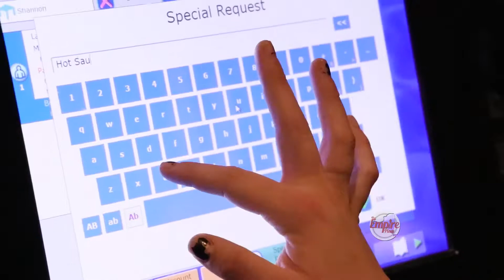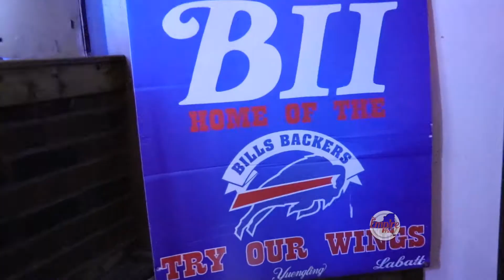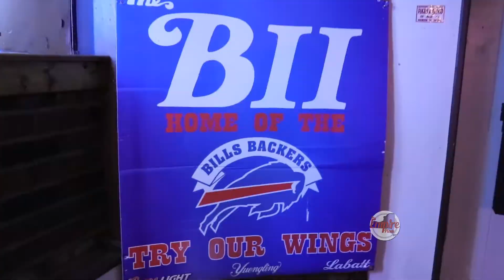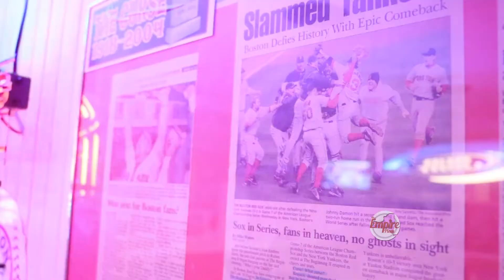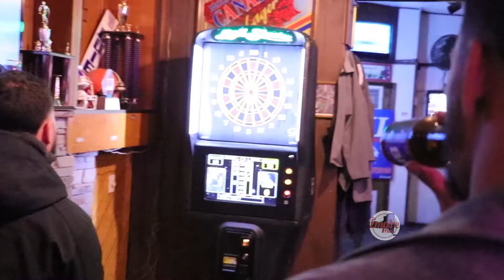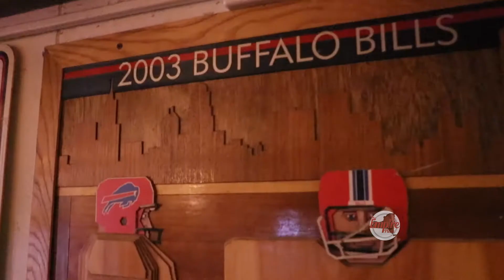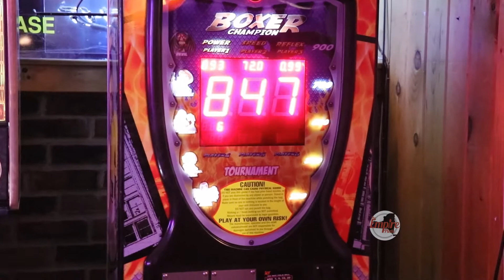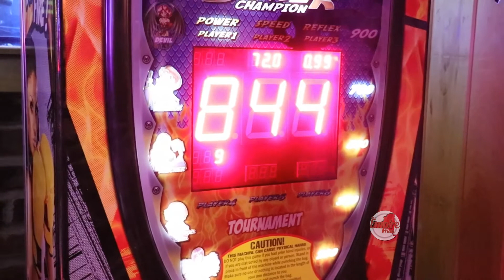Empire P Beginnings II